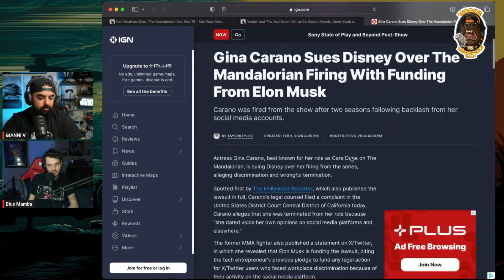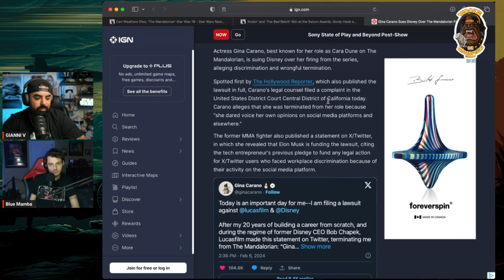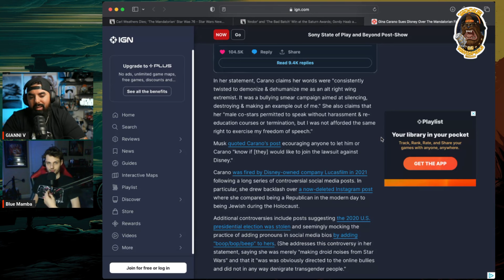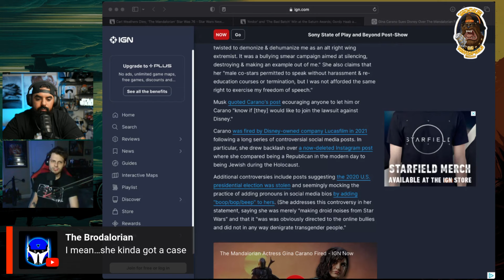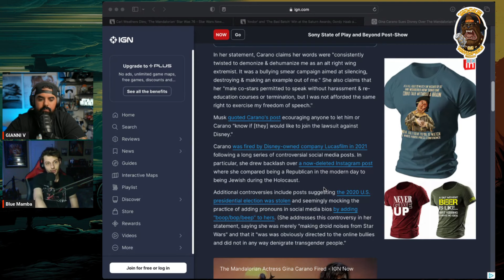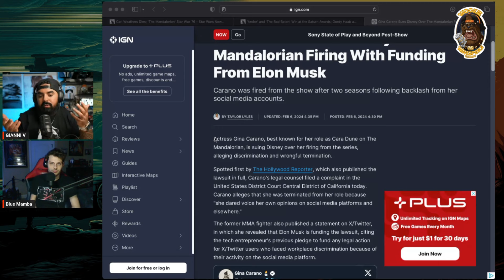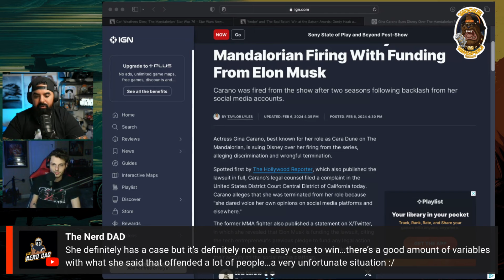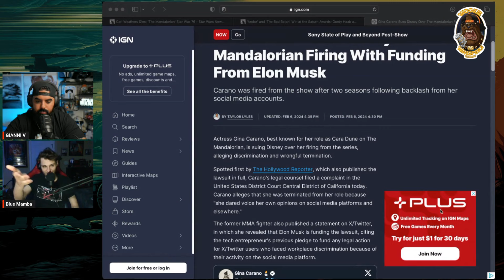Gina Carano Sues Disney Over ‘Mandalorian’ Firing in Lawsuit Funded by Elon Musk!!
Welcome to "Wookie Whispers," your intergalactic gateway to all things Star Wars! 🌌 Join us on a journey through the galaxy far, far away as we dive into news, characters, and thrilling adventures of the Star Wars universe. Whether you're a Jedi Master or a Sith Lord, my podcast is your destination for insightful discussions, epic vibes, and wookiee-sized excitement. May the Force be with you, always. 🔗✨